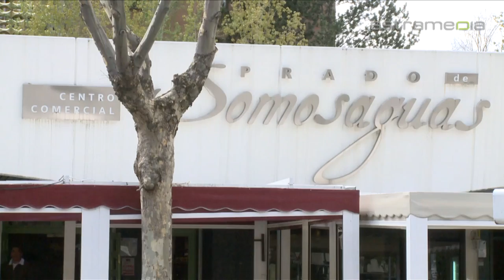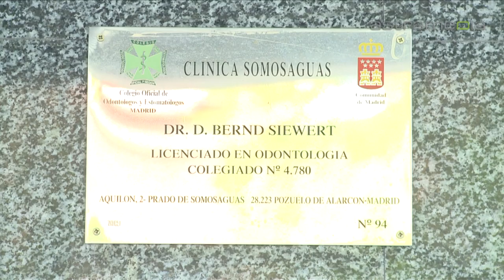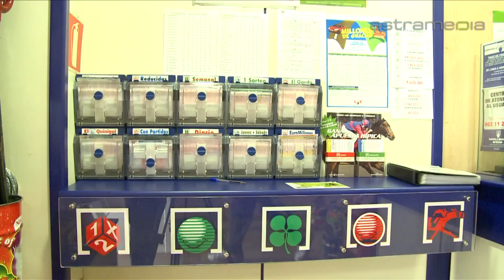Centro Comercial - Pozuelo de Alarcón - Centro Comercial Somosaguas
En el Centro Comercial Somosaguas encontrarán todo cuanto puedan necesitar: la Farmacia Prado Somosaguas; la Autoescuela Salinas; los bancos Santander Central Hispano y Bilbao Vizcaya Argentaria; la Cafetería Lord 'K; el  Centro de Estética G.E.A.; la Clínica Somosaguas; la Heladería-Pastelería Baralia; la Clínica Veterinaria Prado Somosaguas; la Inmobiliaria Inmo-Baralia; la Papelería Librería Sacapuntas; la Peluquería Richis; Prensa-Regalos Julia; el Supermercado Condis; la tienda de Telefonía Cover Line; la Tintorería-Mercería Montecarlo; el videoclub Somo Tenis Vídeo; el comercio de golosinas Las Chuches y el Bar El As de Oros.